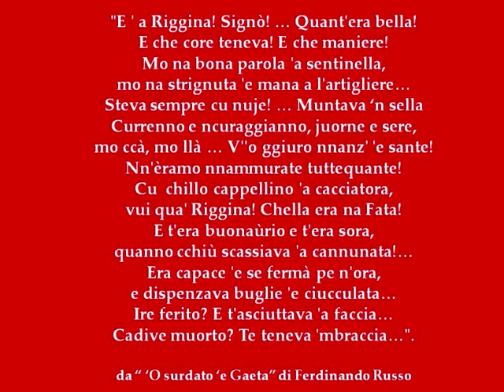Maria Sofia.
Dedicato all'ultima Regina delle Due Sicilie, Maria Sofia Amalia Von Wittelsbach (Possenhofen, 4 ottobre 1841  Monaco di Baviera, 19 gennaio 1925).
Figlia di Massimiliano di Baviera e di Ludovica di Baviera, era quinta di nove figli: tra le sue sorelle la più famosa fu certamente Elisabetta di Baviera, (la celeberrima Sissi), che nel 1854 sposò Francesco Giuseppe d'Asburgo, Imperatore d'Austria. Di carattere aperto e solare, dal padre apprese l'amore per la natura, per la caccia e per i cavalli.
Nel 1858, a soli 17 anni, venne promessa in sposa al giovane erede al trono del Regno delle Due Sicilie Francesco di Borbone Duca di Calabria.
Il fidanzamento ufficiale avvenne il 22 dicembre 1858 e il matrimonio fu celebrato per procura l'8 gennaio 1859. Morto Re Ferdinando II, Maria Sofia divenne Regina a soli 18 anni al fianco di Francesco II, allora ventitreenne, il 22 maggio 1859, fino alla capitolazione della fortezza di Gaeta avvenuta il 13 febbraio 1861. Amata dai propri sudditi, divenne molto popolare durante l'assedio della piazzaforte di Gaeta, dove la corte si era rifugiata per tentare un'ultima resistenza alle truppe d'invasione piemontesi. Rimase sempre vicina a Re Francesco nei mesi difficili dell'assedio e cercò in tutti i modi di incoraggiare i soldati distribuendo loro medaglie con coccarde colorate da lei stessa confezionate. Sprezzante del pericolo, partecipò personalmente ai combattimenti incitando alla lotta i soldati e recandosi in visita dei feriti negli ospedali. Anche lei subì, come il suocero Ferdinando e il marito Francesco, una intensa e infamante attività di disinformazione operata dai "fratelli d'italia" e dai piemontesi che intendevano così denigrarla agli occhi dei propri sudditi e del mondo. Fino alla fine dei suoi giorni ebbe sempre nel cuore Napoli e il suo bellissimo Regno...